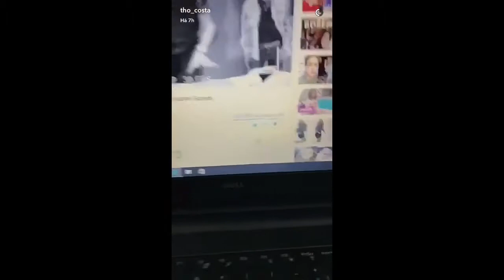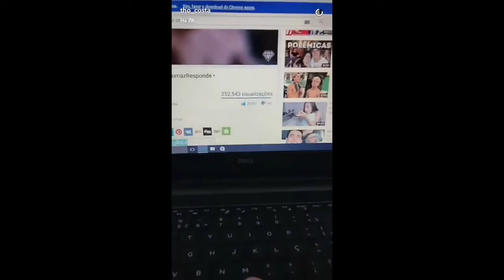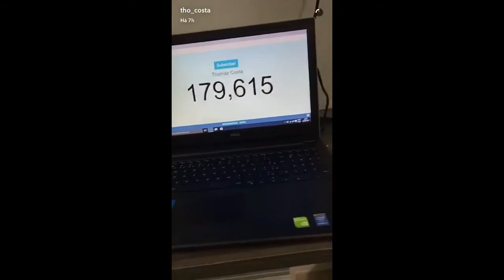Thomaz Costa muito feliz com os fãs!|18/02